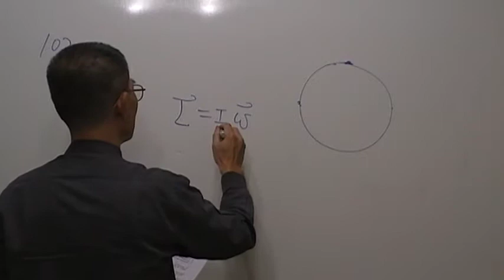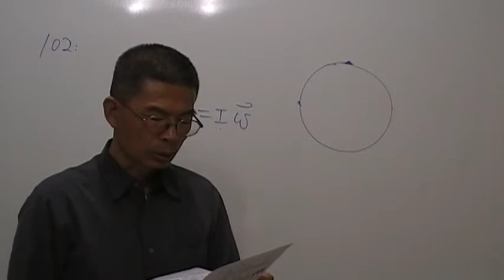高二物理第102題